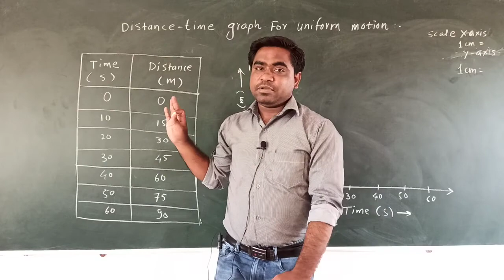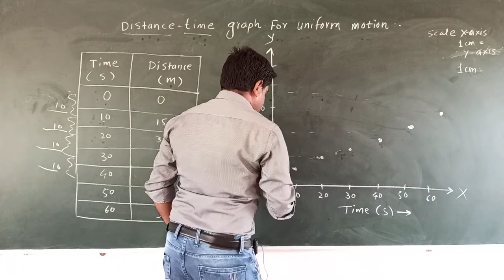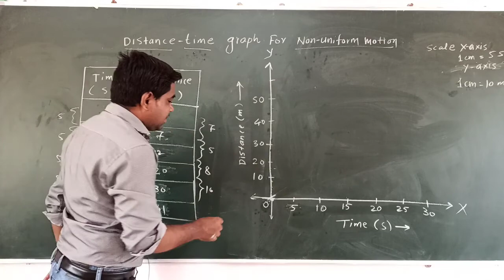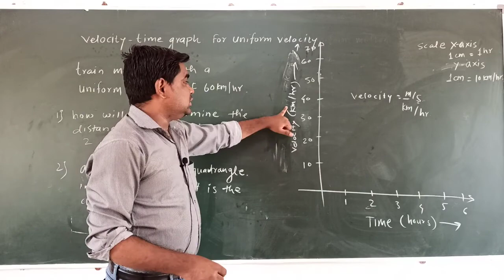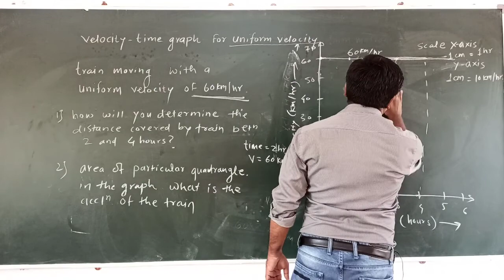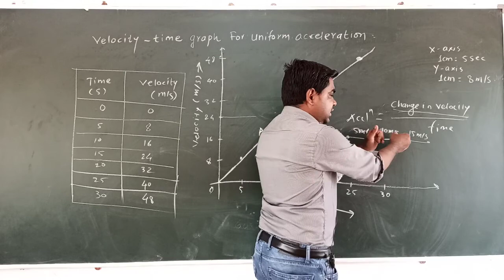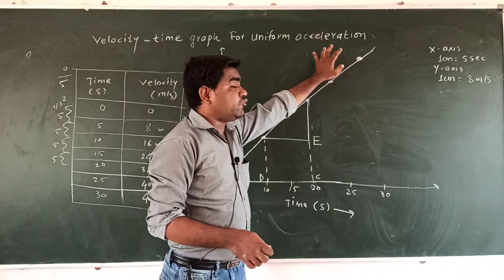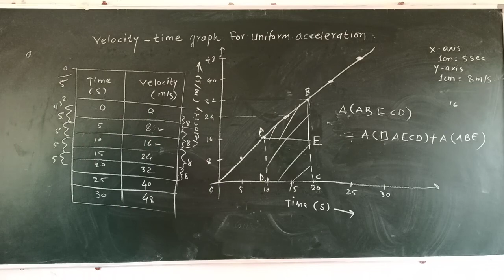Class 9 | Science | Laws of Motion | Part-3 | Sanskar Academy | Sachin Zalwade Sir